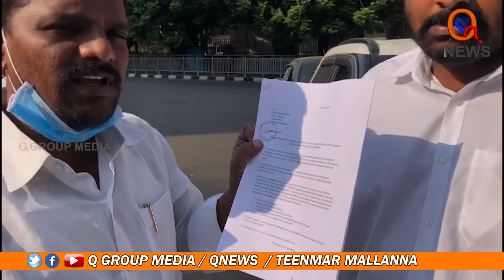డ్రామారావు డ్రామా బయటపడుతది ఇగ...